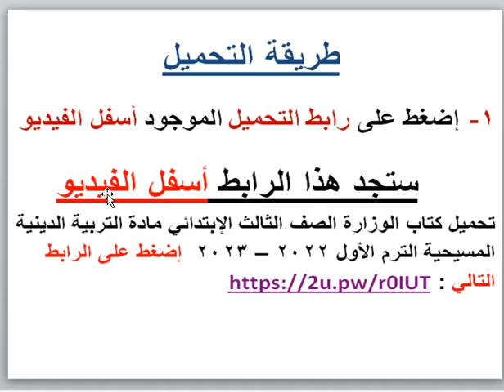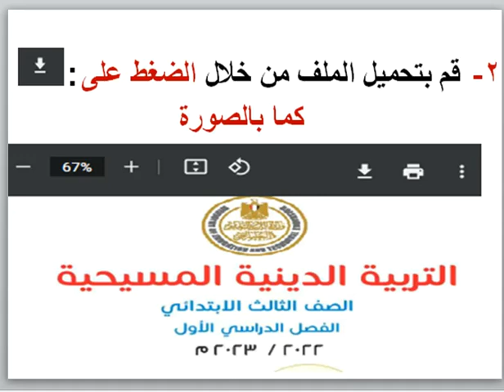تحميل كتاب الوزارة الصف الثالث الإبتدائى مادة التربية الدينية المسيحية الترم الأول 2022 – 2023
تحميل كتاب الوزارة الصف الثالث الإبتدائي مادة التربية الدينية المسيحية الترم الأول 2022 – 2023 إضغط على الرابط التالي

لتحميل كتب الوزارة لجميع المراحل الدراسية ترم أول وثاني 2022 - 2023 إضغط على الرابط التالي